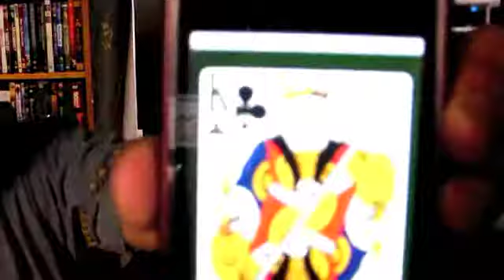Cards Prediction iPhone Ian Octoman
for those who knows about this application on the iphone called "DeckOfCards", where everytime you flip it over, it randomly reveals a new card.  I don't care if you think i solved a pattern, or ridiculously think i have insight premonitions, just enjoy the video..